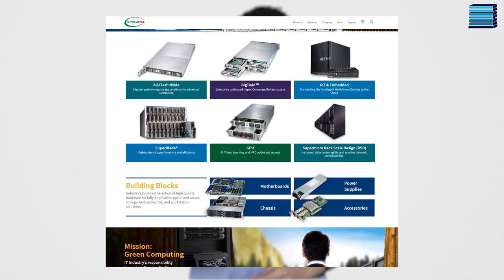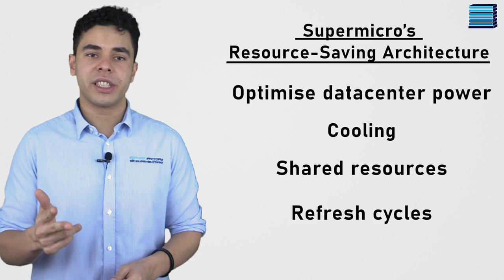The Truth about Supermicro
In today's video, we explain the truth about Supermicro.

"If you’re not familiar, Supermicro is an American IT company that specialises in Server hardware and datacenter solutions
Founded in 1993 in Silicon Valley, they have since become a multi-billion dollar company, ranked 18th fastest growing company by fortune magazine in 2016
Now, you may have heard some news over the past year about allegations that Supermicro servers were compromised by tiny chips placed on the motherboards in China. "